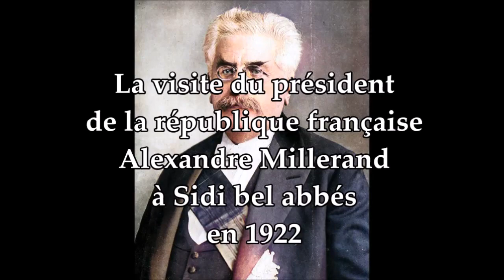Le président français Alexandre Millerand à Sidi bel abbés. 1922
Cordialement